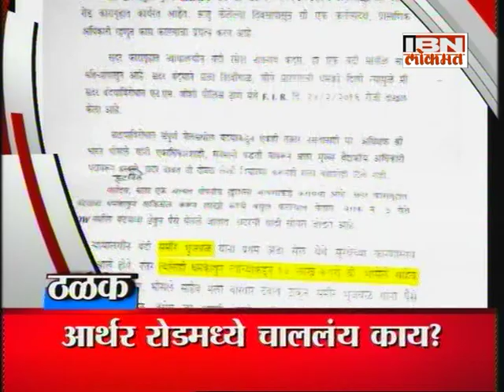IBN Lokmat Top Stories (Morning) 21 April 2016